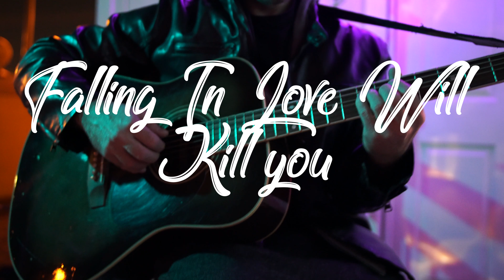Falling In Love Will Kill You: Wrongchilde | Rael.Row (Rendition Cover) Ft Jade Redic & Tony Moment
Original Song By: Wrongchilde
Written By: Mat Devine

Since we are in the month of love, I felt this song was fitted for this occasion Valentines day. Little more on the sad edgy side but still a GREAT song by Mat Devine.

We shot this video in very cold windy weather with a low of 54'F . I know that is not much but we live in the desert so cold weather is not something that is use to. But overall James Portillo and everyone else pulled through an made this look like a mid spring shoot.

Tony Moment remade this track and like always pure Fuego!

Jade Redic and his jazz background arraged his parts and made this song sound way differ

Track Reproduced/Remade: Tony "Moment" Nardini
Video Editor: Rael.Row

Guitar: Tony "Moment" Nardini
Singer One: Jade Redic
Singer Two : Rael.Row